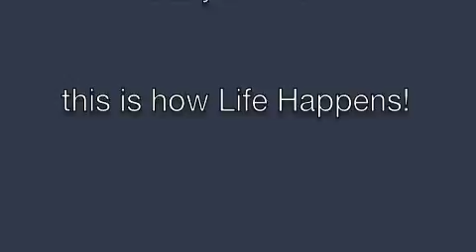Tamworth Pig Farrowing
Piglets are sold... The 3-Bell Ranch's Tamworth sow farrowed five piglets on Oct. 5, 2010.This video contains footage of  the birth as well as first eight weeks of the Tamworth-Duroc piglets' lives.

Four of the five piglets are sold. We are keeping "One-spot" who will be Izzy's companion and our second breeding pig.

We raise our animals as naturally as possible. Izzy, the Tamworth farrowing in this video, has been raised on pasture since her arrival in November, 2009. She and her pasture-friend, Daisy (a pot belly pig) were turned out into a 2 acre pasture all summer and fall of 2010. The piglets have had a glorious life with Izzy teaching them to dig roots, hunts grubs, and nibble on grass. in September we turned them all into a 1/4 acre vegetable garden planted just for them. They delighted in finding squash, beans and a myriad of root crops.

When I look at the conditions most pigs are kept in I want to weep.

Please support your local farmer. Most of us small-scale farmer/ ranchers take exceptional care of our animals and provide them a quality life until the day of slaughter. Without a caring public, laws are slipped through the House and Senate (such as s. 510) that make it impossible for small scale producers to raise animals (or in the case of s 510 even vegetables.) to gain greater insights to the challenges facing small-scale producers.